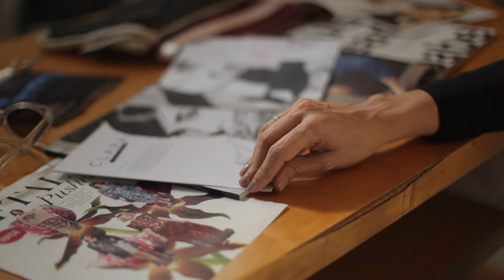Trailer Closet By - Julieta Cardinali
Vuelve una nueva temporada de ClosetBy de la mano de una protagonista que es ante todo, una mujer clásica que valora la calidad, la simpleza y la comodidad de las prendas a la hora de vestirse. Julieta que el estilo se define naturalmente, que tiene que ver con nuestra historia, y que no se puede imponer ni forzar. No tiene dudas de que todos tenemos el nuestro, sólo es cuestión de encontrarlo.